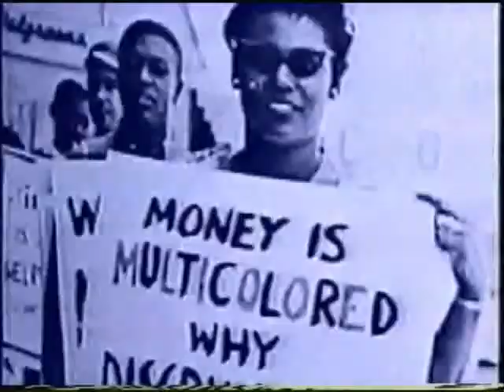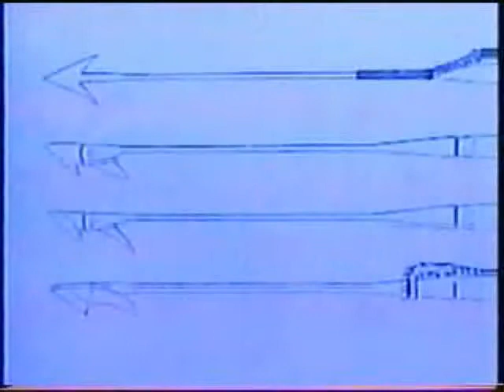Black In Time - Unsung Heroes PT 2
Black In Time-Unsung Heroes of African Descent is a award nominated documentary that explores Blacks who made their mark on history. Produced and Directed by Akil J. Solomon.